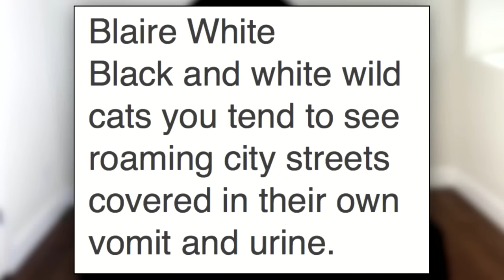Feminist Onision Is A Creep